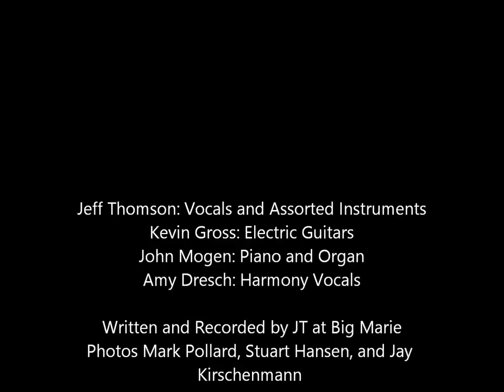Jeff Thomson and Kevin Gross-House of Mirrors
A song from an upcoming collection